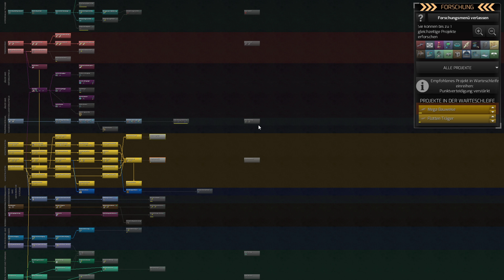Distant Worlds 2 #44 Gerade so (Let's Play, Deutsch)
Kann die Zenoxianische Forscherliga in einer feindseligen Galaxie überleben? Das werden wir sehen.

Mods:
Deutsch Mod
Über Das Spiel
Entwickler: Code Force
Publisher: Slitherine Ltd.

Distant Worlds 2 ist ein riesiges, pausierbares Echtzeit-4X-Weltraumstrategiespiel. Erlebe die volle Tiefe und das Detail der rundenbasierten Strategie, aber mit der Einfachheit und Leichtigkeit von Echtzeit und in der Größenordnung eines Massively-Multiplayer-Online-Spiels.